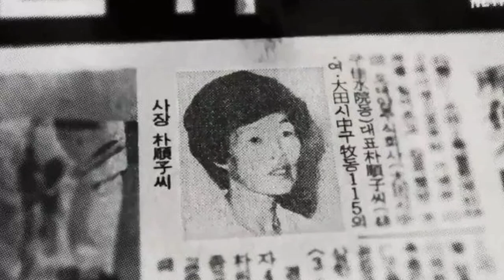Kult 5 oceánů a záhadná vražda Park Soon Ja